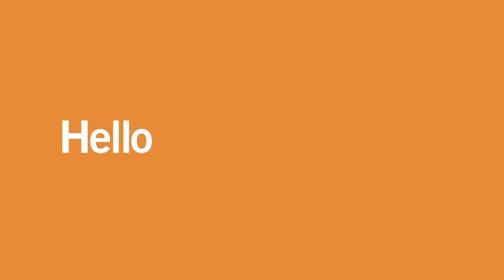Tonight with Mike Sarian / Vartan Meguerditchian and Linda Guerguerian Meguerditchian